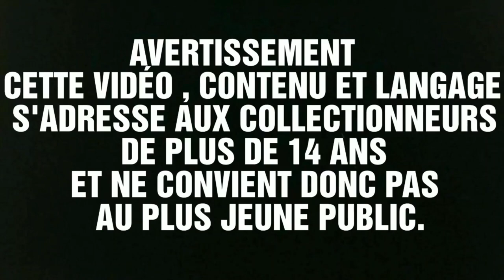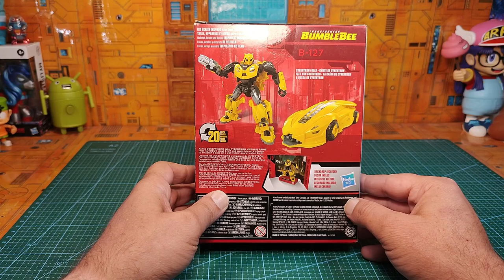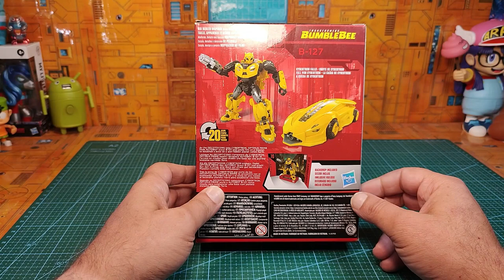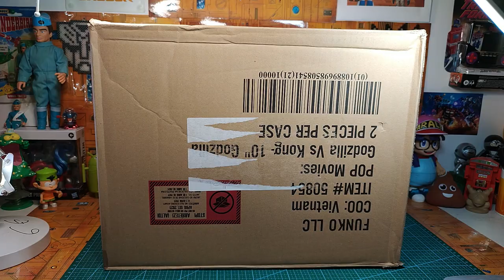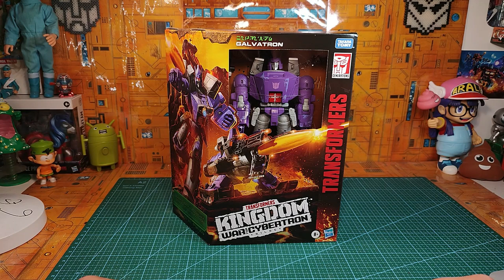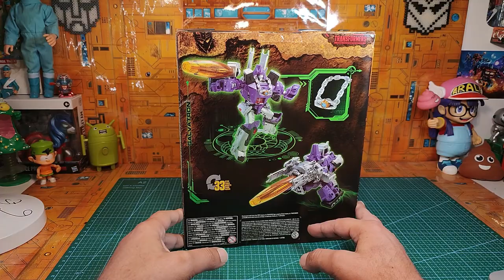( FRENCH ) : Mèkoikoukès ?? Unboxing / Déballage Transformers "De la muerte "